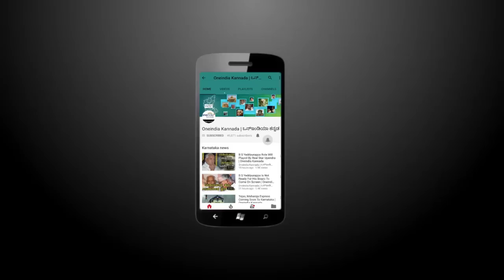Hosur road, Bengaluru Founds a Private Bus Named Democracy | Oneindia Kannada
Social media abuzz with curiosity as a private bus on Hosur road found in Bengaluru. Bus is painted with Democracy in dark green color and has Muhammad Ali Jinnah's photo on the rear side of wind shield
ಬೆಂಗಳೂರಿನ ಹೊಸೂರು ರಸ್ತೆಯ ಎಚ್ ಜಿಎಸ್ ರಸ್ತೆಯ ಬಳಿ ಸಂಚರಿಸುತ್ತಿದ್ದ ಬಸ್ ಈಗ ಸಾಮಾಜಿಕ ಜಾಲ ತಾಣಗಳಲ್ಲಿ ಗುರುವಾರದಂದು ವೈರಲ್ ಆಗುತ್ತಿದೆ. Democracy ಎಂಬ ಹೆಸರಿನ ನಾಮಫಲಕ, ಹಸಿರುಬಣ್ಣ, ಹಿಂಬದಿಯಲ್ಲಿ ಮೊಹಮ್ಮದ್ ಆಲಿ ಜಿನ್ನಾ ಅವರ ಫೋಟೋ ಇರುವ ವಿಚಿತ್ರ ಬಸ್ ವೊಂದು ಬೆಂಗಳೂರಿನಲ್ಲಿ ಕಾಣಿಸಿಕೊಂಡಿದೆ.